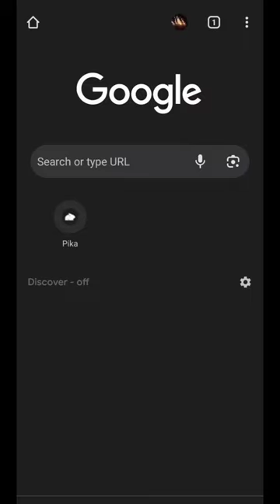Pika: The AI video generator.